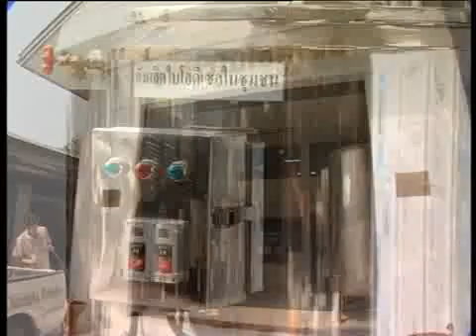Thai king bhumibol King Thailand Substitute Energy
Thai king bhumibol The countrys demand for diesel and the continuous price increases has a great impact to the peoples way of life and the countrys economy.
Because of His Majestys ingenuity he has recognized that the use of palm oil, a local raw material, can be used as substitute fuel. Even though fossil fuel may be depleted within a few decades Thailand possesses a fuel resource in which we can grow and produce our own fuel.
His Majesty was most interested in experimenting with the extraction of palm oil in order to produce bio-diesel fuel which can be used in diesel engines and it is not harmful to the environment.
Bio-diesel oil is another one of many Royal Support Projects with the objective of becoming self sufficient by means of combining traditional agriculture and modern technology, thus reducing dependence upon external fuel sources.
Bio-diesel is a substitute energy source which demonstrates His Majesty the Kings ingenuity in giving the kingdom an alternative renewable source of sustainable energy for a better environment and a better future for everyone.